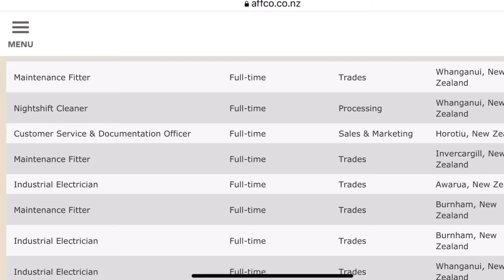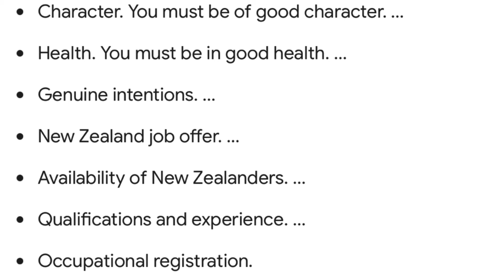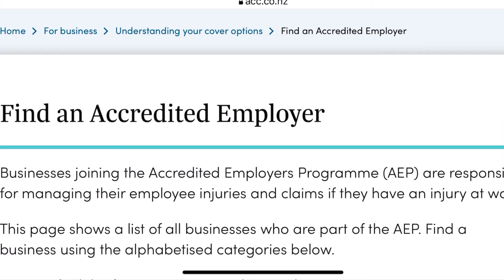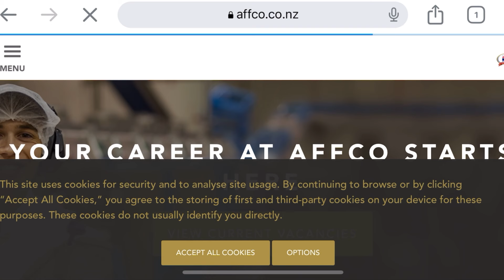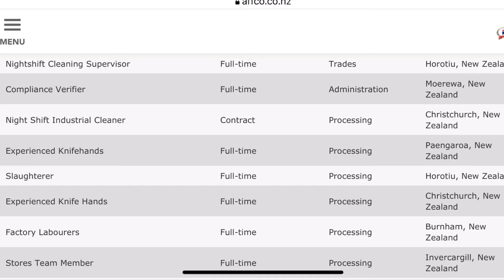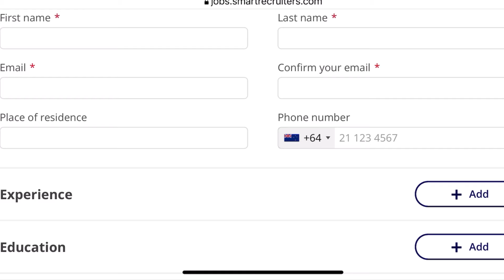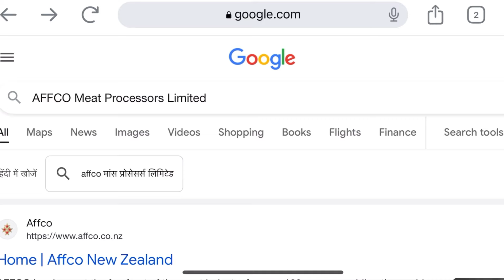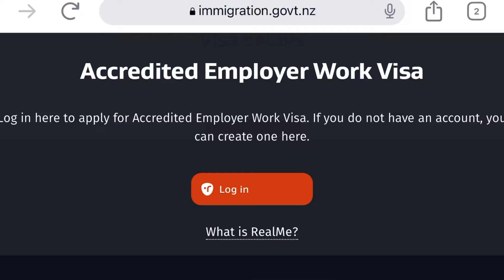new zealand 🇳🇿 free work visa just in 60 days|jobs in new zealand |AE Visa Nz!Free food+Flight🤗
आप सभी लोगो से Request है कि अगर आप मुझसे बात करना चाहते है या अपना cv cover letter बनवाना चाहते है तो आप मुझे Instagram पर आकर भी sms कर सकते है

Cv And Cover Letter Banwane Ya Job Application K liye Sms Kare
Whatsapp par

Timings
Always Open

Your Quairies
jobs in new zealand for Indian
jobs in new zealand for english speakers
essential skill work visa new zealand
Accredited Employer Work Visa
Accredited Employer Work Visa processing time
Accredited Employer Work Visa cost
Accredited Employer Work Visa fee
Accredited Employer Work Visa requirements
accredited employer work visa from mid-2022
Accredited Employer Work Visa New Zealand
Accredited Employer work visa Green List
accredited employer work visa (aewv)
Accredited Employer list
How to apply for Accredited Employer
Accredited employers list NZ
Talent (Accredited Employer list)
Partner of Essential Skills Work visa
Essential Skills Work visa NZ requirements
Essential Skills Work visa changes 2022
Jobs in New Zealand for Indian graduates
Jobs in New Zealand for 12th pass Indian
Unskilled jobs in New Zealand for Indian
Jobs in New Zealand for foreigners
Job in new zealand for Indian 10th pass
Unskilled jobs in New Zealand for foreigners
New Zealand jobs for foreigners 2022
Job opportunities in New Zealand
Accredited employer list
Immigration Accredited Employer list